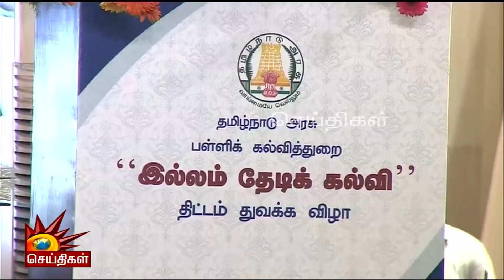இல்லம் தேடி கல்வித் திட்டம் - உருவாக்கிய அமைச்சர், அதிகாரிகளுக்கு முதலமைச்சர் பாராட்டு |CM MK Stalin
இல்லம் தேடி கல்வித் திட்டம் - உருவாக்கிய அமைச்சர், அதிகாரிகளுக்கு முதலமைச்சர் பாராட்டு